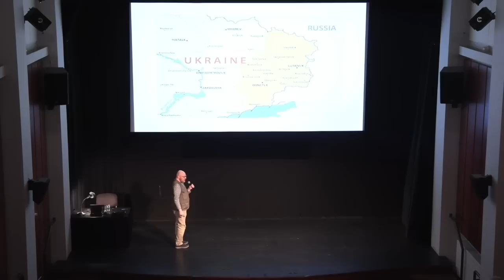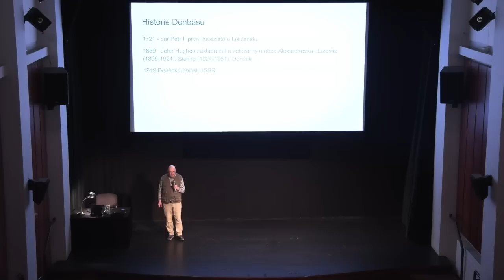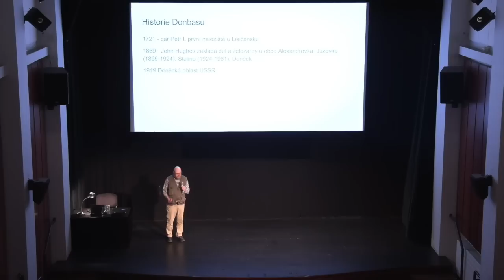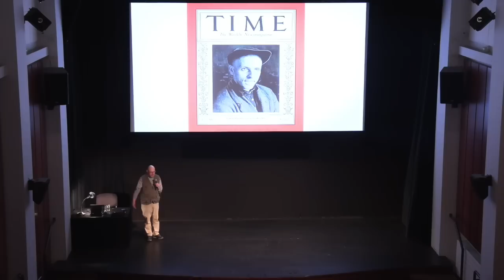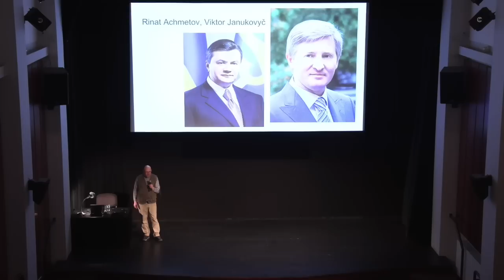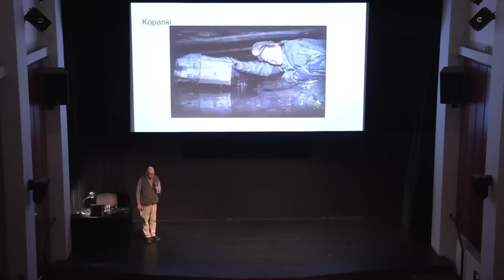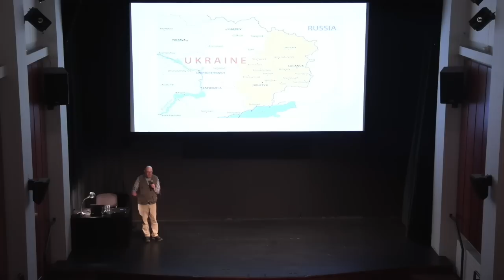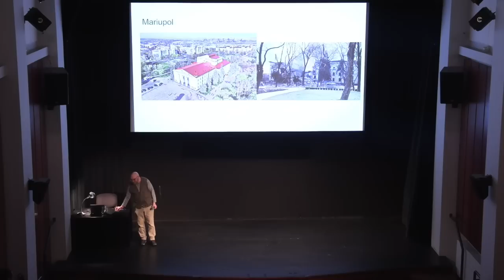Donbas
Donbas, region, kvůli kterému je svět na prahu třetí světové války. Hornický region má za sebou velmi bohatou historii. Jeho města založili britští a francouzští podnikatelé, prudký rozvoj regionu zbrzdila bolševická revoluce i druhá světová válka. Pochází odsud sovětský hrdina Stachanov, který se stal ikonou, aby se posléze upil. V samostatné Ukrajině místní bandité a oligarchové hráli dovedně na strunu místní identity, aby získávali dotace z Kyjeva. Před osmi lety toho využil Kreml, aby zde rozpoutal válku. Dnes se odehrává další kolo této války, tentokrát v mnohem větším měřítku.

Přednáší novinář Ondřej Soukup

Záznam přednášky proslovené v Městské knihovně v Praze 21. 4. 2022.